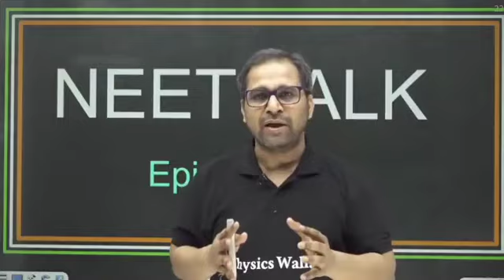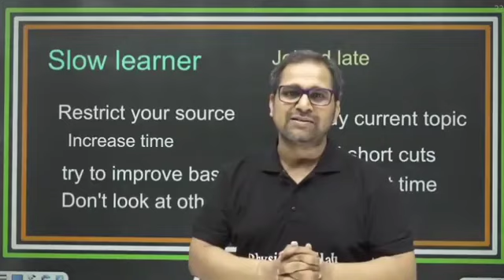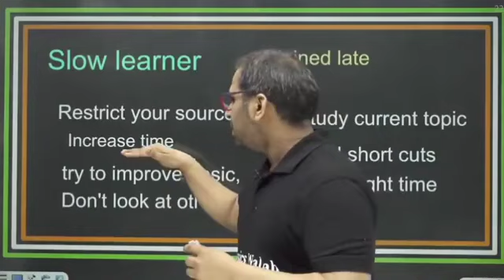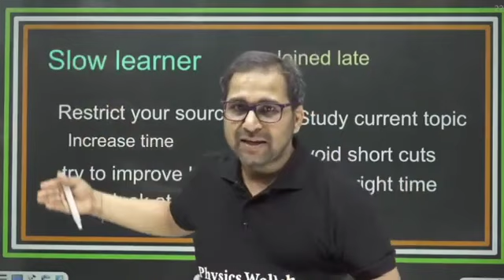How To cover BACKLOG - BEST strategy